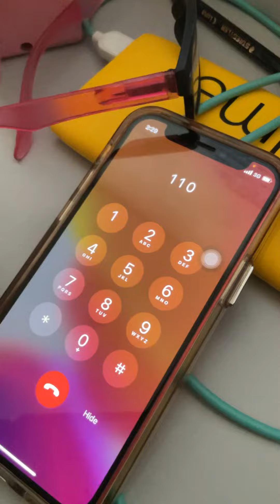18 July 2021